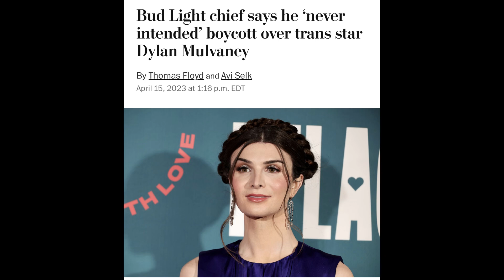BUDLIGHT PUSHES TRAINSTATION AGENDA AND LOSES MILLIONS!!! IT WAS NASTY ANYWAY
Buy Seamoss @

Buy miracle tea @

chakradoctor.xyz

Duanemclean13

Click link to buy t-shirts